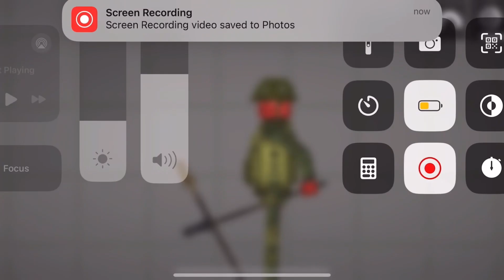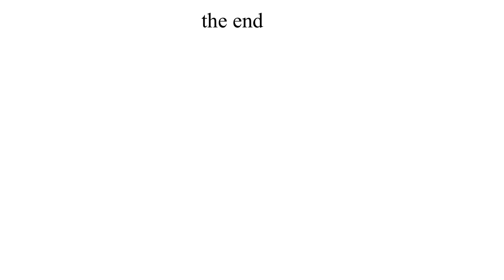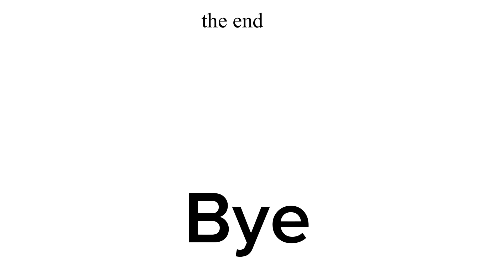The ￼ robot ￼war ￼day 2